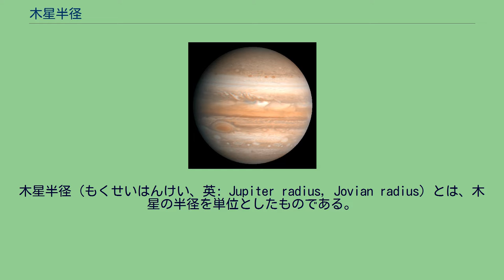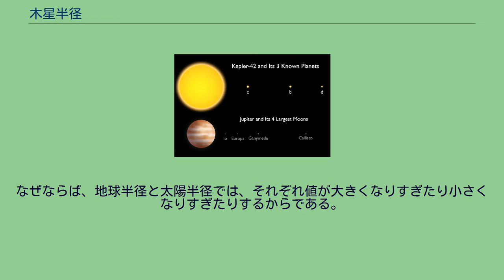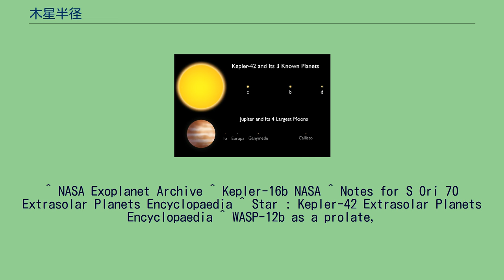木星半径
木星半径（もくせいはんけい、英: Jupiter radius, Jovian radius）とは、木星の半径を単位としたものである。
記号はRJであり、RJ = 71,492km = 71,492,000mである。
これは地球半径のおよそ11.2倍に相当する。
木星半径は以下の単位に換算される。
褐色矮星Cha 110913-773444(中)と木星(右)、太陽(左)との比較 恒星ケプラー42(上)と木星(下)の大きさの比較 木星半径は、主に大きな太陽系外惑星や褐色矮星や準褐色矮星、稀に小さな恒星（特に赤色矮星の恒星）の大きさの比較に用いられる。
これは、小さな天体の大きさを比較する上では非常に有効である。
なぜならば、地球半径と太陽半径では、それぞれ値が大きくなりすぎたり小さくなりすぎたりするからである。
木星は太陽系の惑星の中では最も早い速度で自転しており、赤道で測った半径と自転軸で測った半径ではかなりの差が生ずる。
そのため、普通は赤道半径を用いる。
木星は、厳密にはケルビン・ヘルムホルツ機構による過程によって、熱を放出しながら縮んでいる。
しかし、その過程による半径の変化は1cm/年の減少であるため、普通は考慮されない。
^ 丸善株式会社『理科年表 第80冊』2007年 ISBN 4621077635 ^ Interactive Extra-solar Planets Catalog 半径降順 The Extrasolar Planets Encyclopaedia ^ The Planets SuperWASP ^ Kepler Discoveries Kepler
^ NASA Exoplanet Archive ^ Kepler-16b NASA ^ Notes for S Ori 70 Extrasolar Planets Encyclopaedia ^ Star : Kepler-42 Extrasolar Planets Encyclopaedia ^ WASP-12b as a prolate,
inflated and disrupting planet from tidal dissipation Nature ^ WASP-12b: THE HOTTEST TRANSITING EXTRASOLAR PLANET YET DISCOVERED The Astrophysical Journal ^ Notes for Cha 110913 Extrasolar Planets Encyclopaedia